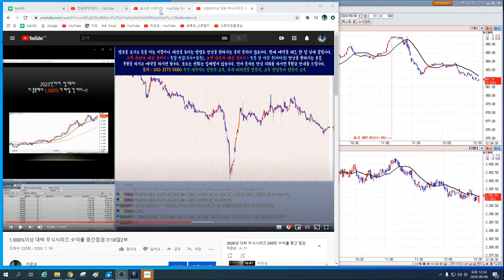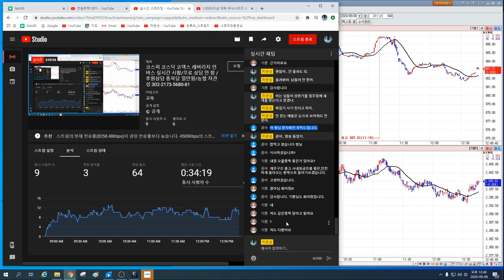1조 벌기 프로젝트 2탄~!! 사기꾼과 사기꾼을 따르는 미친 놈들의 세상 살아가는 이야기 1부